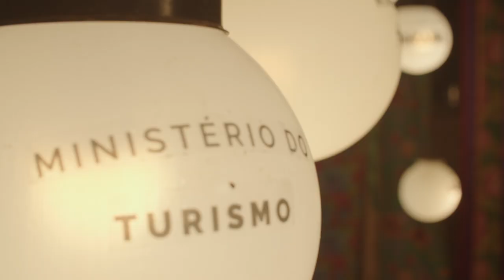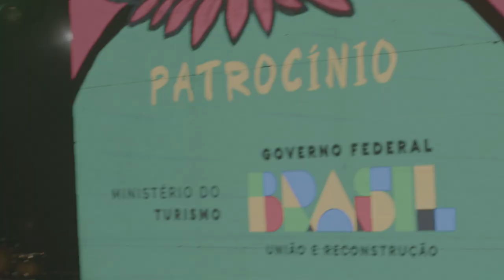XXIV Encontro de Culturas - Agradecimento ao Ministério do Turismo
Poder contar com o importante apoio do Ministério do Turismo reconhecendo a Vila de São Jorge, na Chapada dos Veadeiros, como um destino de turismo cultural e de experiência, associado a preservação dos povos originários e comunidades tradicionais foi bem especial nesta edição do Encontro de Culturas Tradicionais da Chapada dos Veadeiros.

Agradecemos ao @mturismo pela disposição e parceria!

📽️ Imagens: @ester.demaria @caipirafuturista / Entrevistas: @maguicarneiro / Edição: @ester.demaria

▪️ O XXIV Encontro de Culturas Tradicionais da Chapada dos Veadeiros é uma realização da Casa de Cultura Cavaleiro de Jorge e do Ministério da Cultura (@minc).

▪️ Patrocínio: Caixa (@caixa) e Ministério do Turismo (@mturismo)

▪️Apoio: Asjor

▪️Parceria de Mídia: Correio Brasiliense (@correio.braziliense)

▪️ Feira de Experiências Sustentáveis do Brasil – Patrocínio Sebrae (@sebrae)